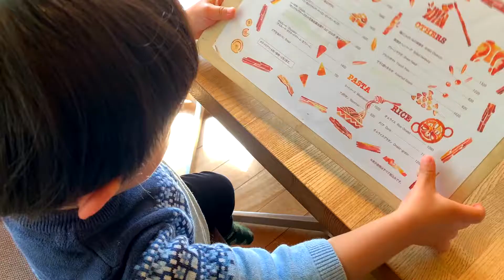【iPhoneで撮影】休日 Pizza ランチ 〜 海が見える Cafe